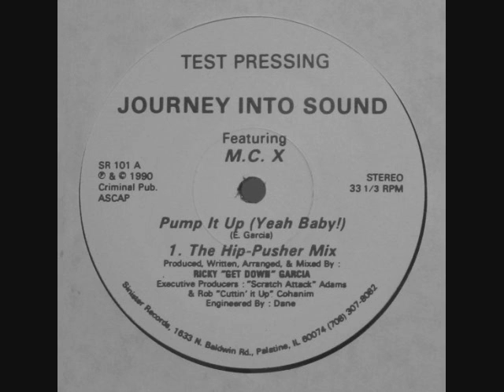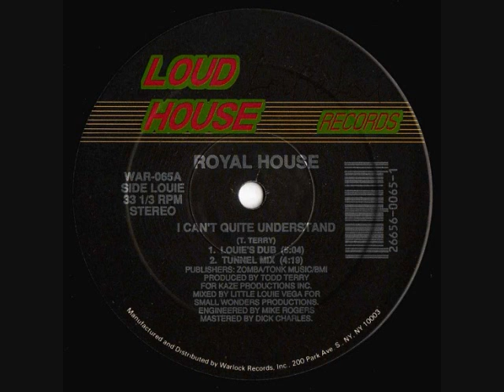DJ Z OLD SCHOOL CHICAGO HOUSE MASTER MIX BAD BOY BILL WBMX WCRX B96 1989/1990 PART 4/9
This is a mix that I did 12 years ago and never released until now! It took me months to complete and is 80 min long. I am posting it now on youtube to share it with other oldschool house music lovers. I have broken it up into 9 parts. This is the fourth part. I put my heart into this mix and hope you all enjoy.